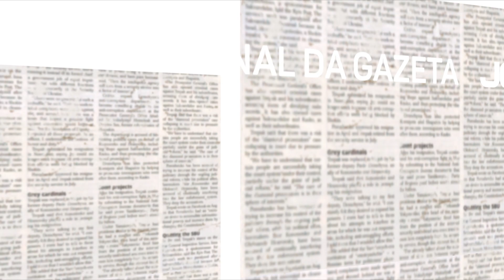Jornal da Gazeta, de segunda a sexta, às 19h.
Informação de qualidade, análise inteligente e comentários precisos. Tudo o que é necessário para você formar a sua própria opinião, com credibilidade, está no JornalDaGazeta.

Já conhece os outros canais da NossaGazeta? Anote aí